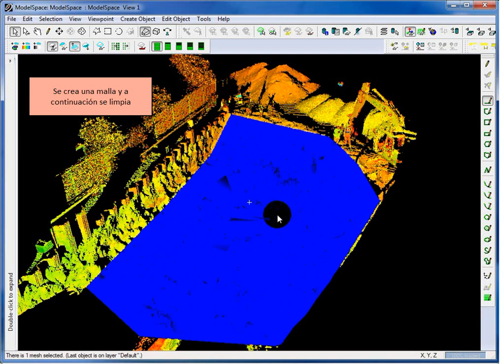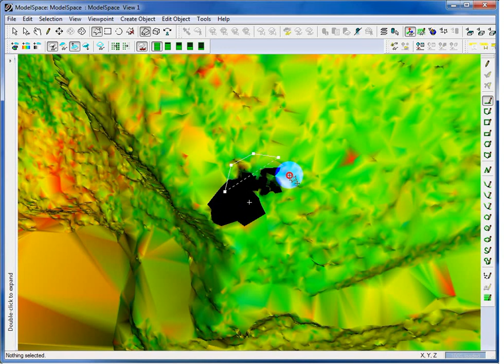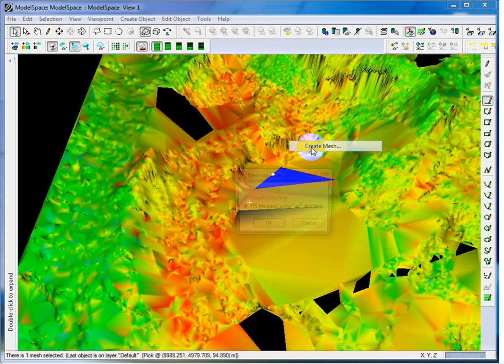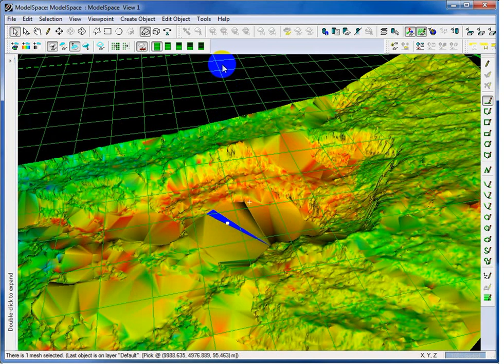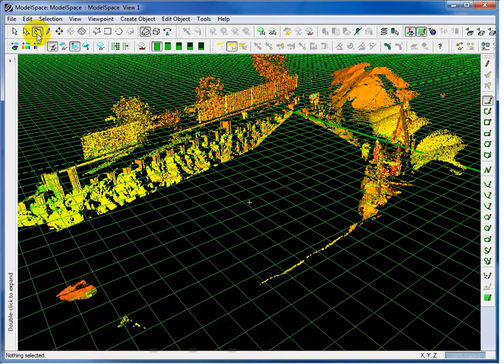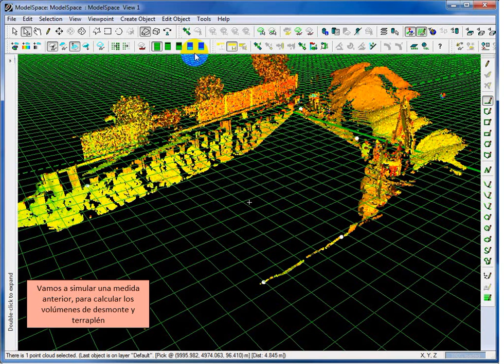Turorial 5 Mallas y Volúmes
Herramientas para hacer cálculos de movimentos de tierra con Cyclone Survey.